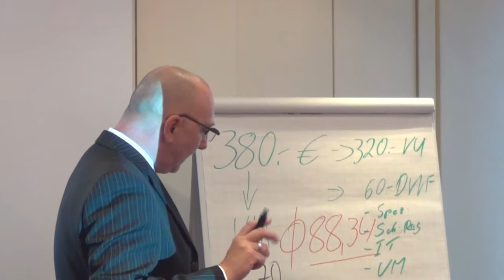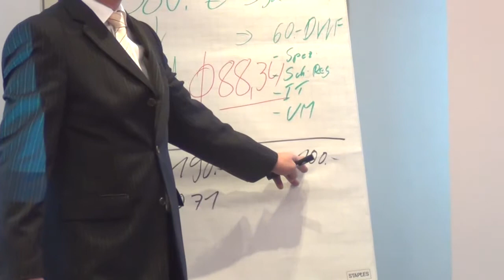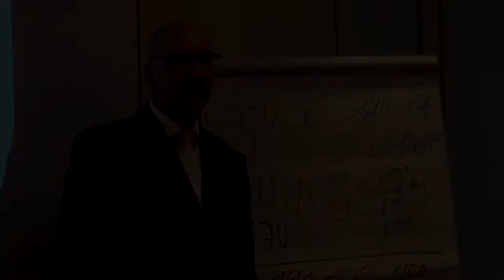Vortrag Honorarmodelle: Beispiel eines provisionsfreien Modells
Vortrag Honorarmodelle in der bAV von November 2012:

Michael A. Hillenbrand von der Deutschen Verrechnungsstelle erklärt wie die Wahl eines Honorarmodells Vorteile für den Berater und seine Kunden bringen kann.